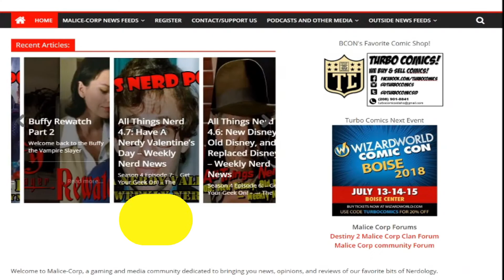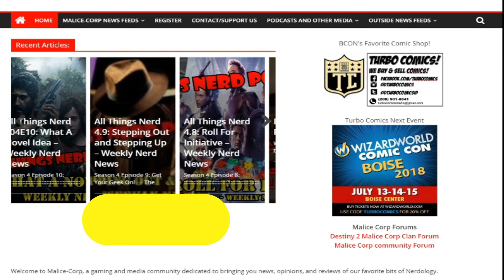All Things Nerd 4.29: SDCC 2020 Schedule Breakdown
Previously recorded LIVE 7/17/20 on Twitch. Come join the cast live every Friday at 8PM PDT. Want to jump to a certain subject? Click on the time stamps in the below description.

The All Things Nerd! Podcast is recorded live every Friday evening on the Malice Corp Twitch channel. We record live so everyone, and anyone can come join in the fun. Talking the latest in Geek, Nerd, & Pop Culture with a dash of comedy, and completely unrehearsed. Come be a Geek Enthusiast or Nerd Aficionado, and join us for the live stream. Your reactions and interaction feed the content of the final product.
Want to watch LIVE? Join us every Friday 8 PM PT (West Coast) / 11 PM ET (East Coast) on Twitch
Come on by, and be a part of the show in the interactive chat room.
Season 4 Episode 29:
San Diego Comic Con at Home Schedule Breakdown:
- This year everyone is invited to Comic Con. What are the big panels, and what are the surprises you should be checking out? Jump to time stamp below if looking for a certain days breakdown.
- Thursday 7/23/2020 - 9:43
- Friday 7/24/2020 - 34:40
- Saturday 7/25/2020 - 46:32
- Sunday 7/26/2020 - 1:10:10